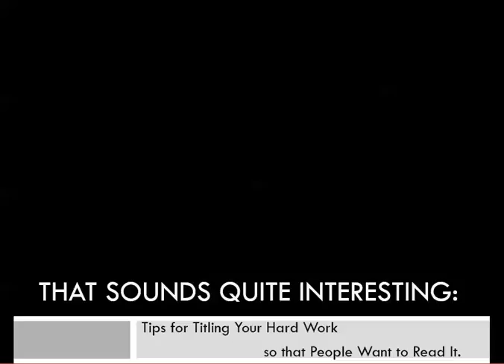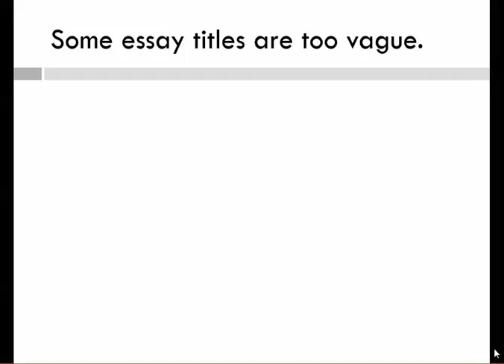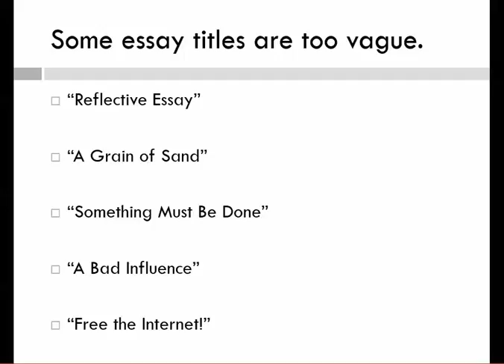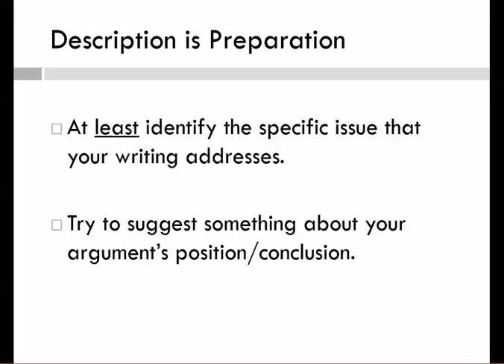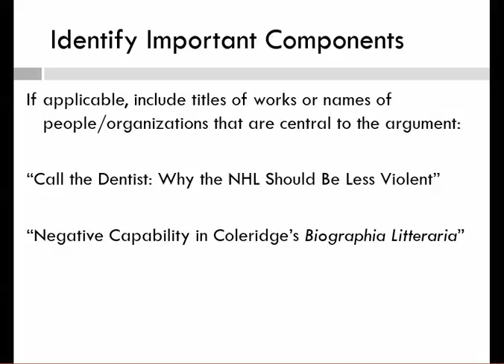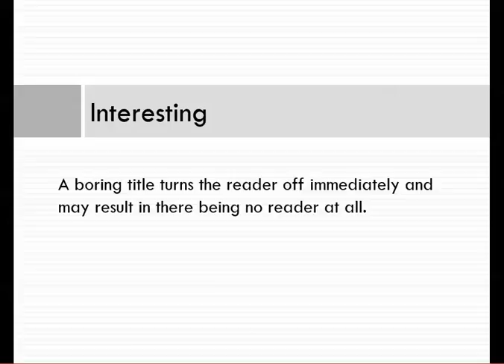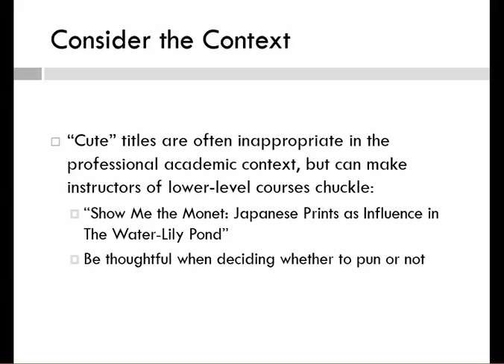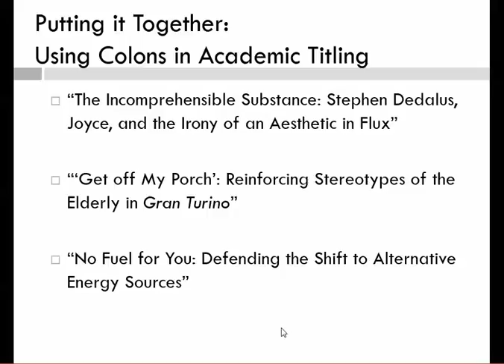Titling College-Level Essays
A few thoughts on titling college-level essays: be descriptive and creative.